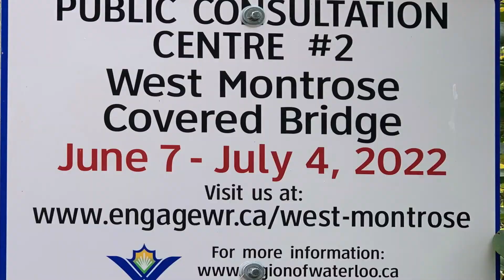探访神秘的门诺派教徒集聚地St. Jacobs、Rv trip to St. Jacobs, Ontario, Canada、繁荣的农贸市场、美丽的廊桥、房车自驾游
St .Jacobs是加拿大安大略省滑铁卢区伍利奇乡的一个社区。这是一个旅游热门地点。门诺派的传统，农贸市场的繁荣，美丽的廊桥吸引着世界各地的游客前来观光。这个地方值得多停留几日。美加赏秋之旅（4）